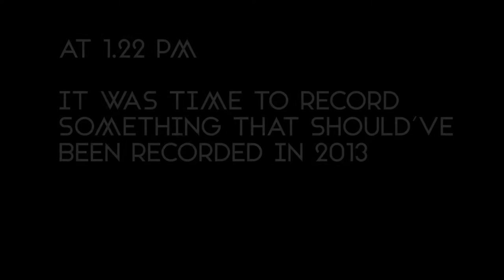CHIRAW - Machinarium Bass Recording/Playthrough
The first video of the bass recordings for Chiraw's album Machinarium, starting with the title track "Machinarium". Recorded in my beautiful cheap flammable morning gown.
Stuff used: Musicman Bongo 6 HS, Darkglass B7K, Darkglass Vintage Microtubes, SansAmp Bass Driver Deluxe, EBS Multicomp, ISP G-String Decimator, Radial JDI.